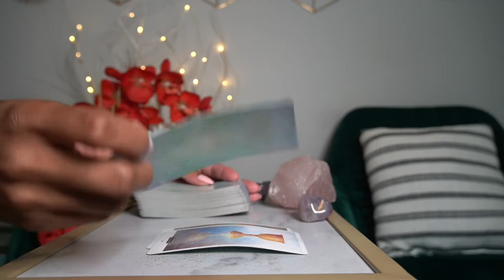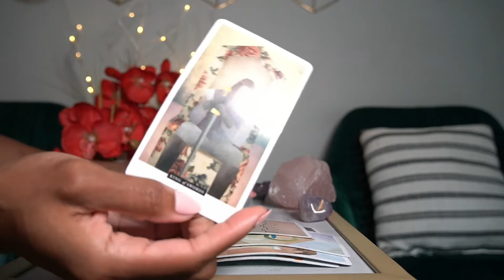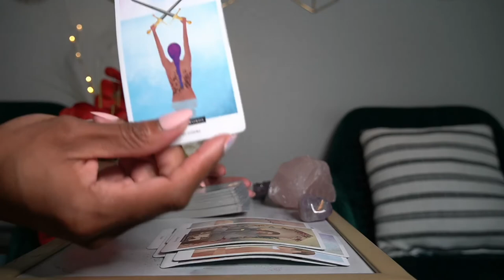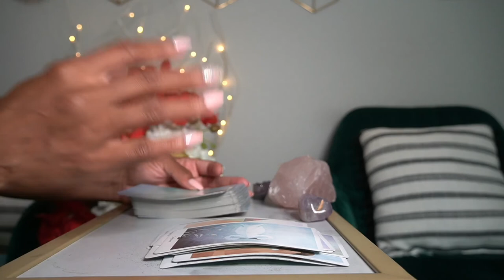CAPRICORN LOVE QUICKIE AUG '21 WTH ARE YOU DOING! IT'S LOVE!!